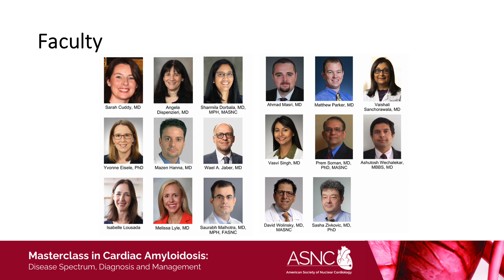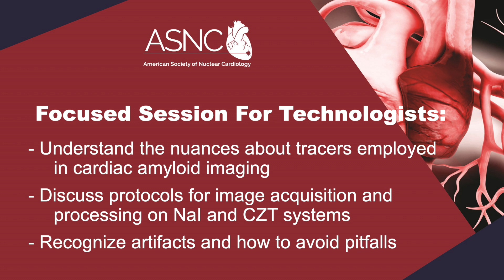2024 ASNC Masterclass in Cardiac Amyloidosis: Disease Spectrum, Diagnosis and Management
Program Chair Saurabh Malhotra, MD, MPH, FASNC, invites you to sign up for the American Society of Nuclear Cardiology's Masterclass in Cardiac Amyloidosis: Disease Spectrum, Diagnosis and Management, to be held March 8-10, 2024.

Registration is complimentary!